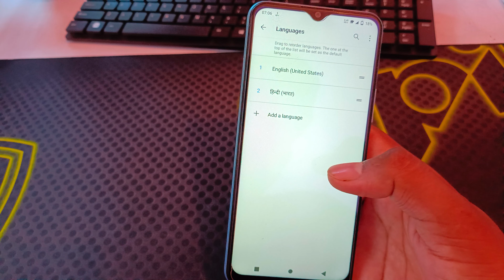vivo y35 language change kaise kare/vivo y35 me bhasha kaise change kare